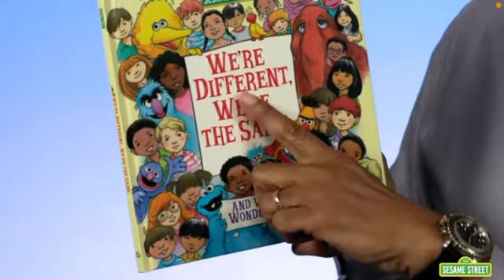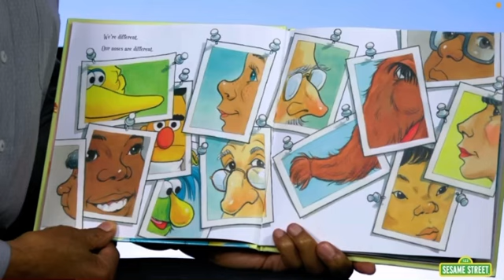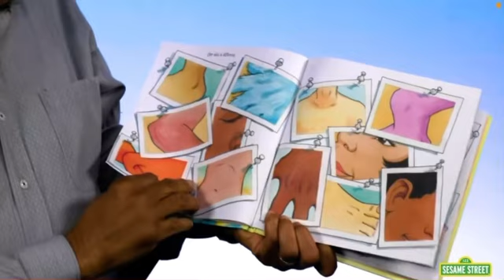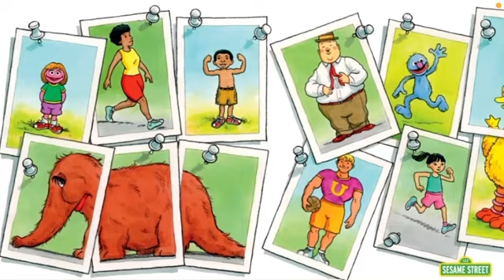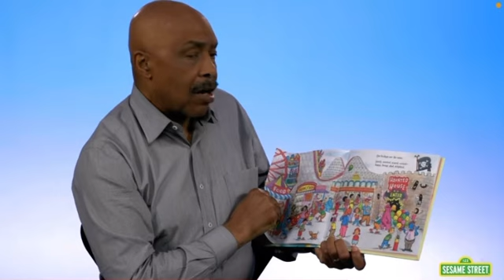We’re different but we’re the same